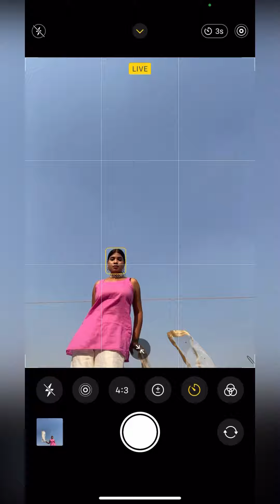Self Portrait using Dupatta ||Go creative with Dupatta ||shivanki Jaiswal